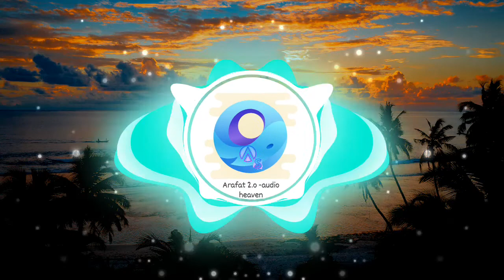Tetrix Bass Feat. Veela - The Light [Arafat 2.0 -audio heaven]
Music name: Tetrix Bass Feat. Veela - The Light  [Arafat 2.0  -audio heaven]